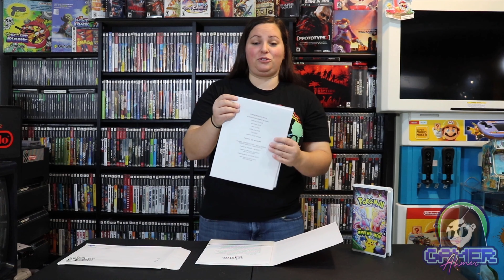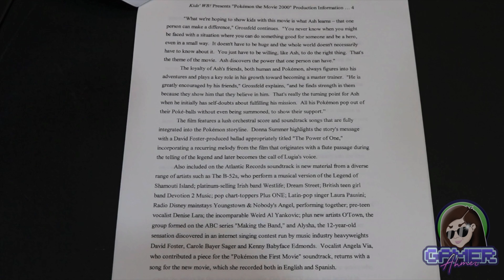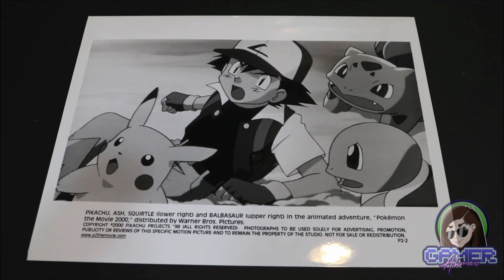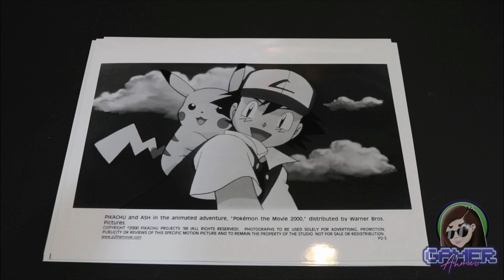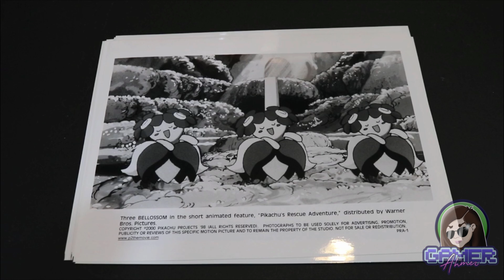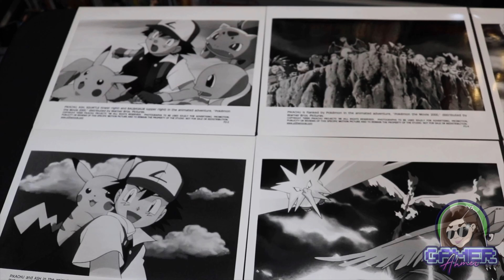Rare/Vintage Pokémon The Movie 2000 Press Kit - Official Movie Release! Ultimate Pokémon Holy Grail!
Gamer Ahmer - Rare/Vintage Pokémon The Movie 2000 Press Kit - Official Movie Release! Ultimate Pokémon Holy Grail!

Check out this AWESOME Vintage Pokémon The Movie 2000 Press Kit. All of this Pokémon hype for the upcoming movies, games, and toys from back in the day! Who else collected POKEMON toys/games/cards growing up? Anyone remember these images from various media outlets? WHO ELSE WANTS TO CATCH THEM ALL?!?!?!

Pokémon The Movie 2000: The Power of One is a 1999 Japanese animated fantasy film and the second movie in the Pokémon anime franchise.

The Power of One has two parts: the feature presentation and a 20-minute preceding short. The film is set during the Orange Islands saga, where Ash, Misty and Tracey enter Shamouti Island. While there, they discover the three legendary bird Pokémon, Moltres, Zapdos and Articuno. Meanwhile, a collector named Lawrence III attempts to steal the three Pokémon to awaken Lugia, which proves dangerous for the legendary Pokémon, Lugia, and Ash himself.

The English version was produced by 4Kids Entertainment and licensed by Warner Bros. was released in the United States on July 21, 2000. The Power of One earned less at the box office than its predecessor, Pokémon: The First Movie, but was still a financial success and received better reviews upon release.